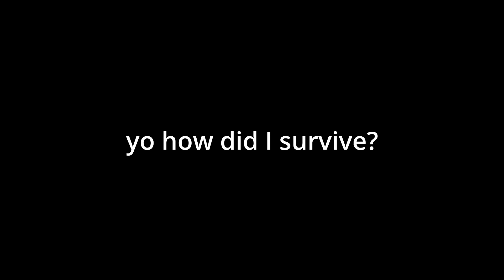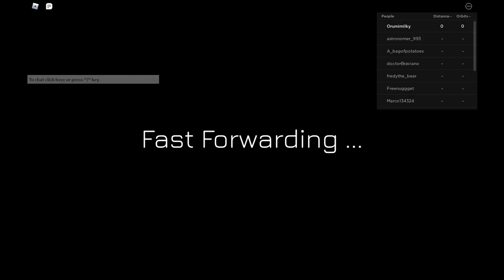I went to space(Roblox)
FAQ
I am a boy
I can speak English, Korean, and Japanese.
Editing software: Davinci resolve 17
Thumbnail making: Pixlr/ Adobe photoshoop